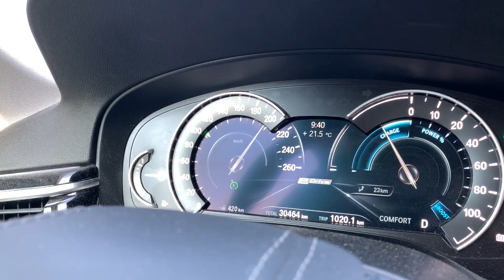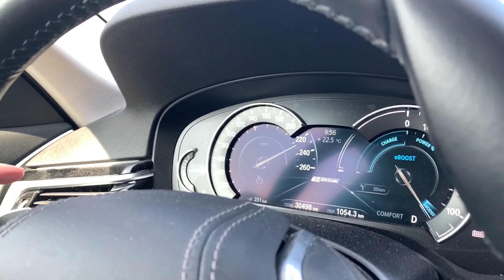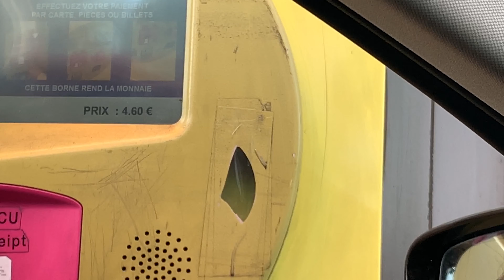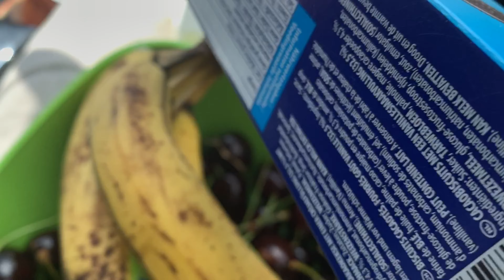SURPRISE Trip ! Onnu guess cheyammo |From Germany to — ?— | Malayalam | V.117